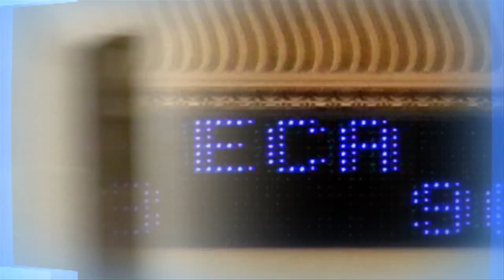Investors Take Note: Ignore Dividends At Your Own Peril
Value manager John Buckingham (CIO, Al Frank Asset Management) says dividend-paying stocks are the best bet for a tentative market in this first part of a two-part interview with Steve Forbes.